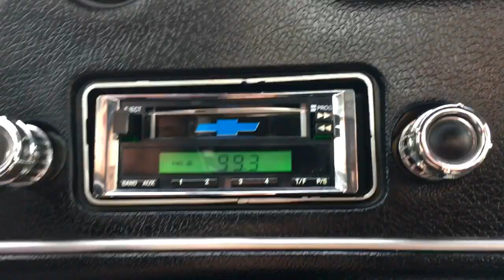1970 CHEVELLE SS 454 - $62500 O.B.O.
This vehicle is titled as a 1972 Chevelle but has been refitted as a 1970 Chevelle SS 454 during its extensive frame-off restoration where it received all new 1970 Chevelle style fenders, headlights, and tail lights.

This vehicle received a frame-off restoration (detailed below) and is still in excellent condition as it has only been on the road for 5000 miles since the restoration was completed.